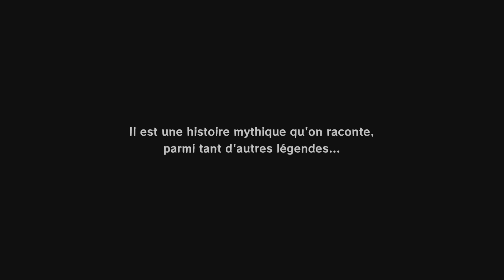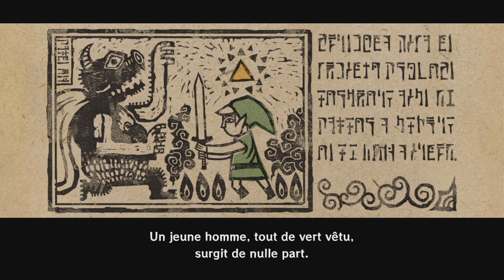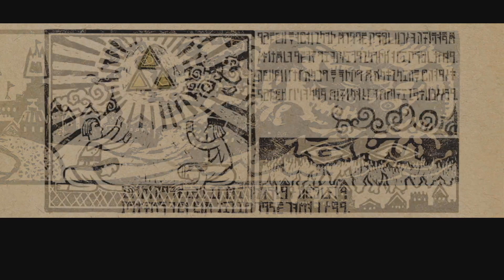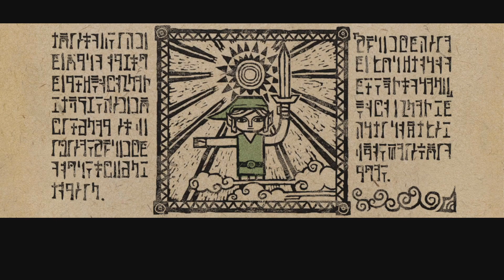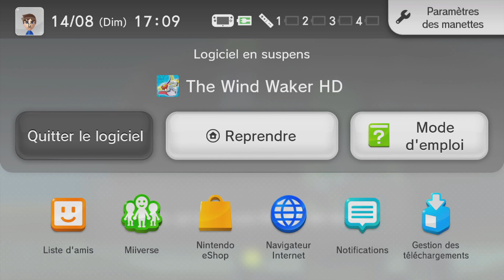Zelda The Wind Waker (Héroïque) #1 - Je roucoule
00:00 Intro
06:00 L'Île de l'Aurore
36:08 Bateau pirate
45:28 Forteresse Maudite